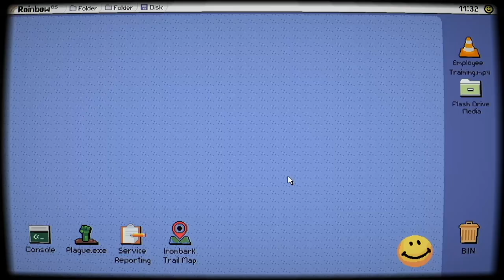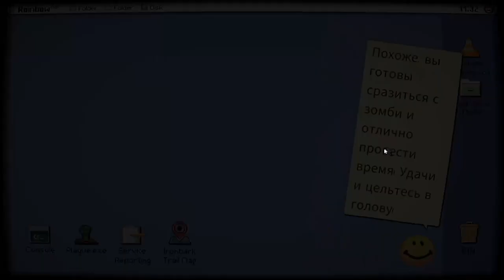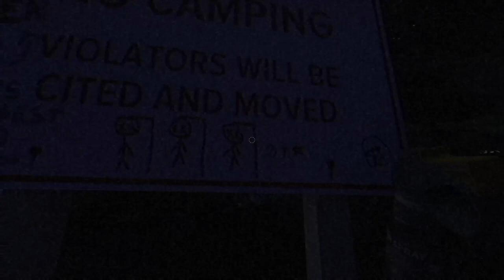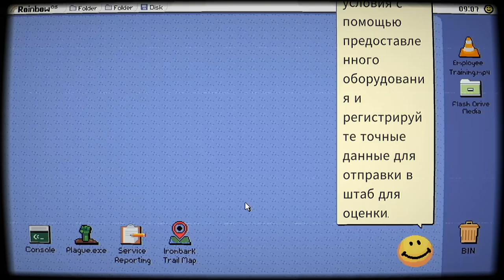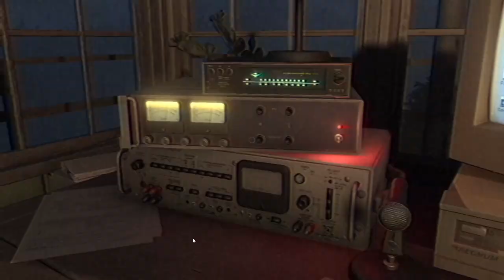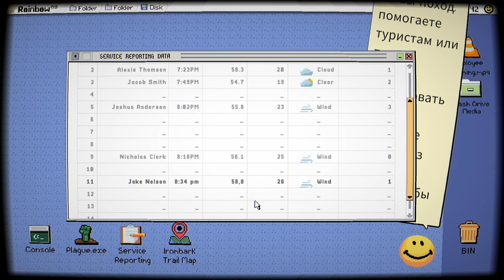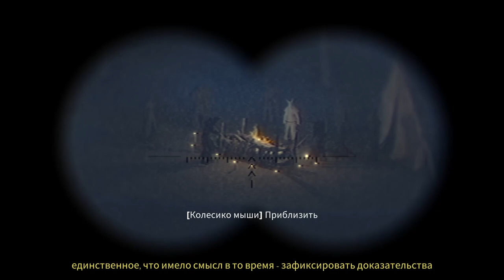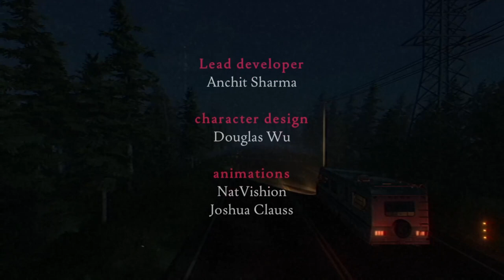Веселье с культистами | Ironbark lookout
лесной кемпинг пошёл не по плану...

Передаю привет всем кто сидел в войсе;

BTW English subtitles are available!

Музыка использованная при создании:

Distant | Credits

Animal Crossing City folk
6 AM | post office

Gardening shop

Battle against an armed boss

2 AM